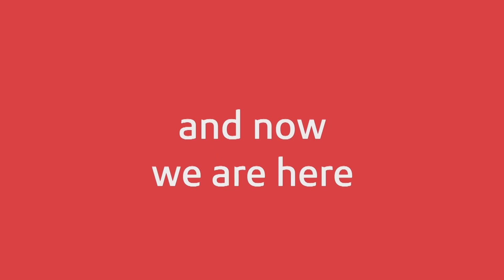Legal Day 1 | Hello | Launch Video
We are here. We are open. We are Absa Tanzania. Welcome to
the bank that helps you find a way to get things done.

Visit absa.co.tz